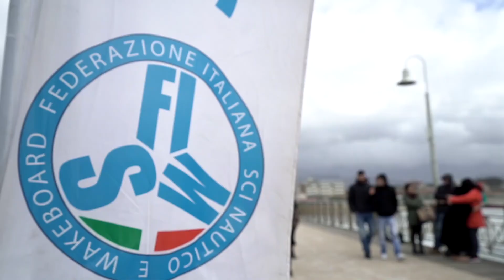Quiksilver Grom Contest 2018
Video report della 1° tappa del campionato italiano juniores, che abbiamo organizzato presso la nostra sede di Boardriders, Marina di Pietrasanta.

Un doveroso ringraziamento va agli sponsor Holysport e Quiksilver, alla FISW nelle persone di Sergio Cantagalli, Jacopo Rossi ed Edmondo Piana, a tutto lo staff che lavorando sodo ha permesso un' ottima riuscita dell' evento ed a tutti gli atleti che hanno preso parte alla competizione